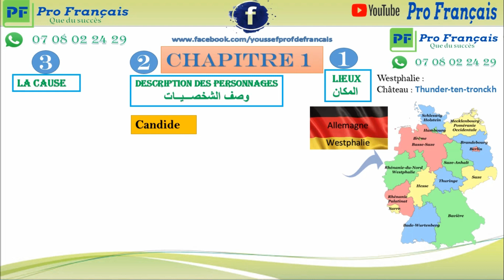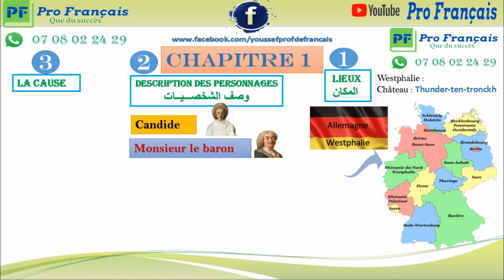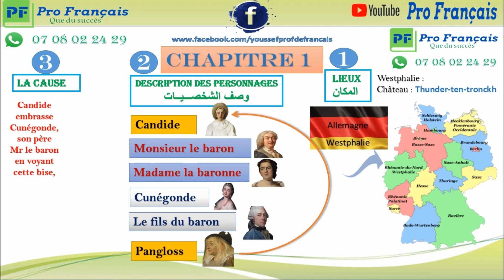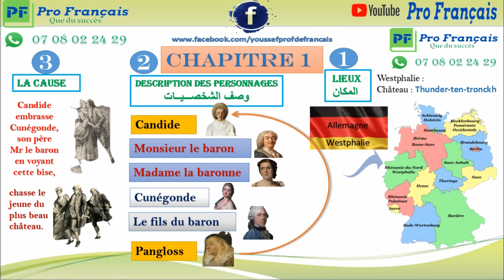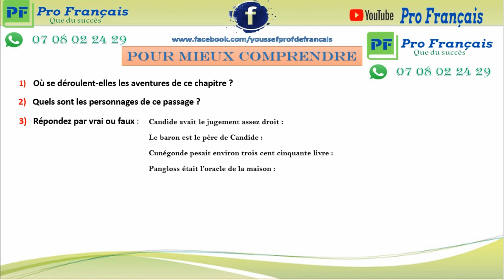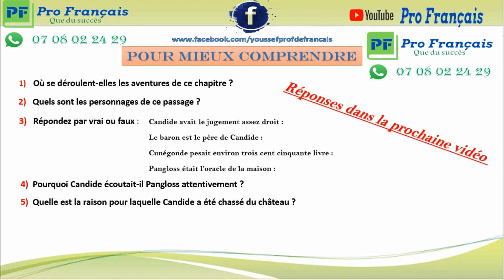chapitre 1 Candide الفصل الأول من كانديد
مع التمارين